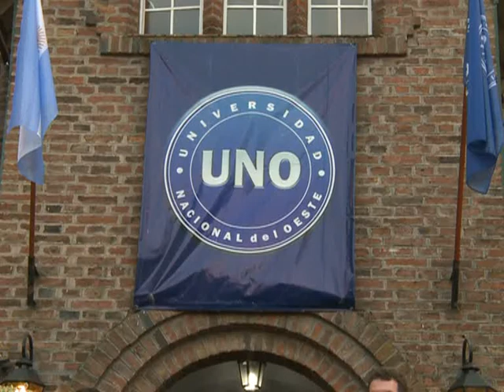"El gran compromiso es trabajar en un proyecto colectivo", dijo Insaurralde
El intendente de Lomas de Zamora y precandidato a Diputado Nacional de la Provincia de Buenos Aires por el Frente para la Victoria (FPV), Martín Insaurralde, ratificó hoy su "gran compromiso de trabajar en un proyecto colectivo".

"Estamos defendiendo cada uno de los valores de lo que fuimos construyendo en estos diez años", manifestó Insaurralde, tras realizar una recorrida por la Universidad Nacional del Oeste, en San Antonio de Padua.

El precandidato del FPV fue acompañado por el intendente de Merlo, Raúl Otacehe, quien definió a su par de Lomas de Zamora como el representante de una nueva camada de dirigentes que "van a llevar a esta Argentina muy adelante".